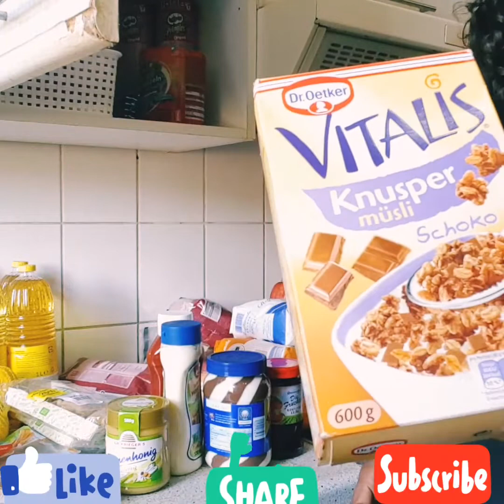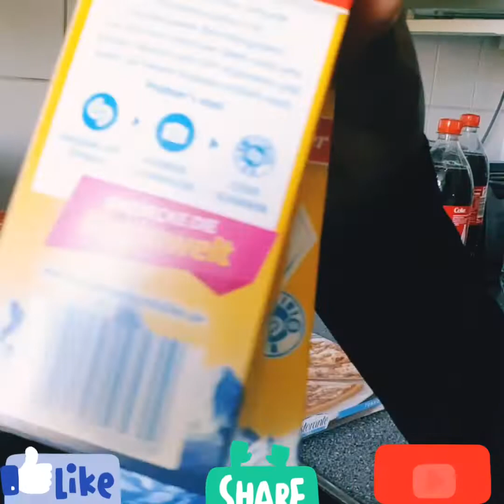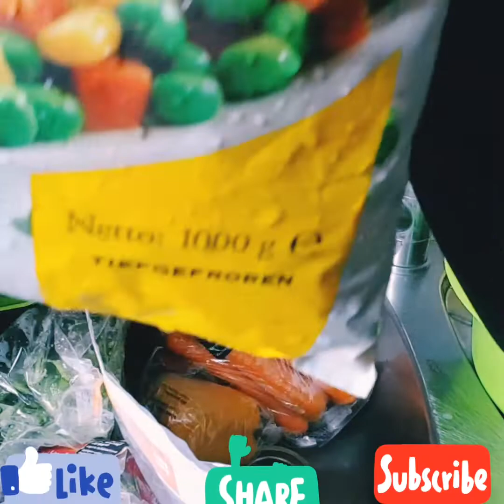My weekend shopping